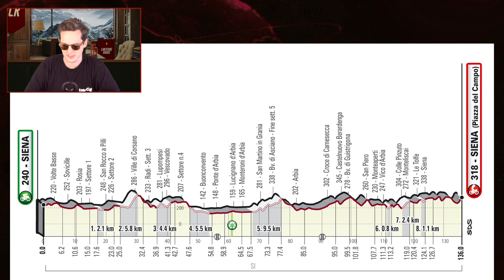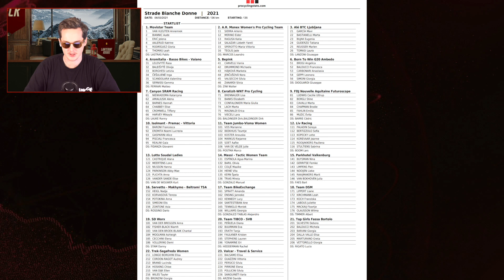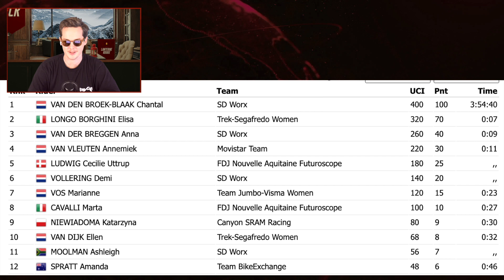Strade Bianche Women 2021 | Lanterne Rouge Cycling Podcast x Le Col Recap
Benji and Lanterne recap the eventful Strade Bianche Donne, where all the favourites had their chance as expected in the last 10km.

Thumbnail and Photos Cor Vos unless stated otherwise.